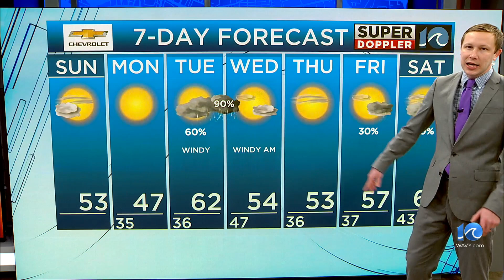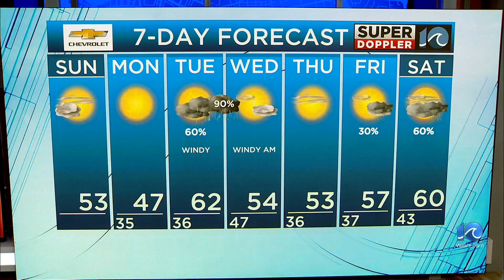WAVY Weather Morning Update | January 7, 2024